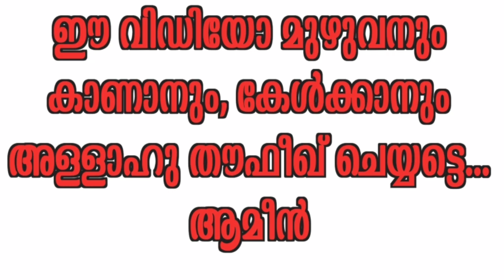മുഖം, കൈകാൽ വെളുക്കാൻ... നബി പഠിപ്പിച്ച ഈ സുന്നത് പതിവാക്കൂ...